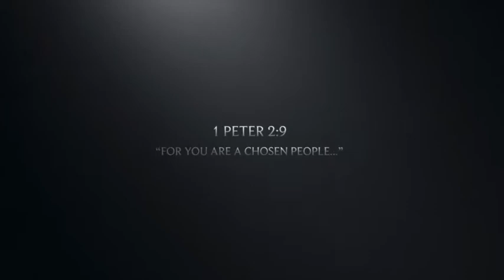🙌🏽When they go low, WE GO HIGH! Have you ever been in a situation & you took the high road?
If you have found yourself in a situation where you had to take the “high road" please let us know how you handled it.  How do you handle afflictions and attacks from the enemy?  Well, we have an answer for you.  Let the LORD fight your battles!  The Bible says many are the afflictions of the righteous, but GOD WILL DELIVER US FROM THEM ALL!!!  It does not read: He will deliver us from “some” but from them ALL!  Therefore, Do Not Worry because IF GOD BE FOR YOU, THEN WHO CAN BE AGAINST YOU!  The battle is not yours, but the Lords and He will take care of US!  In the Book of 1 Samuel, David had 2 opportunities to “go low” and kill King Saul but instead David took the high road….again somebody please share in the comments below a time when God fought your battles.  This is just a reminder that when they go low and say evil things about us or even go as far as to try to kill us.  We must GO HIGH and Let THE LORD fight our battles.  Romans 12:19 “Do not take revenge, my dear friends, but leave room for God’s wrath, for it is written: “It is mine to avenge; I will repay,” says the Lord!”  Never forget that We Serve a MIGHTY God!  Be Bless and enjoy the conversation.

🔥 Join us every Saturday for profound revelation from the Word of God!

We believe God choose people who no one would ever expect to advance His Kingdom through their own unique voice. Our vision is to encourage others to share their story and use their voice for the Glory of God!

“But you are a chosen people, a royal priesthood, a holy nation, God’s special possession, that you may declare the praises of him that called you out of darkness into his wonderful light.” 1 Peter 2:9

We have been charged to provide practical knowledge and revelation from the Word of God to empower others.
COME SAY HI, SHARE A PRAISE REPORT, OR PRAYER REQUEST!
- Bible Talk with Charles and Shenica